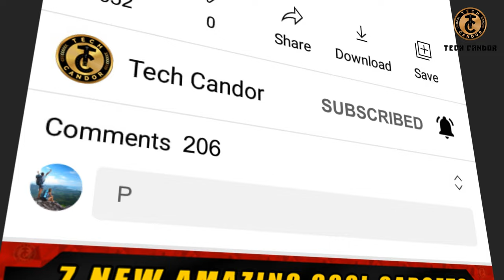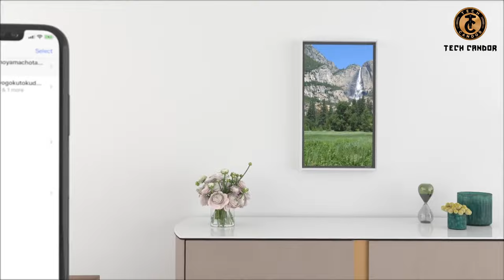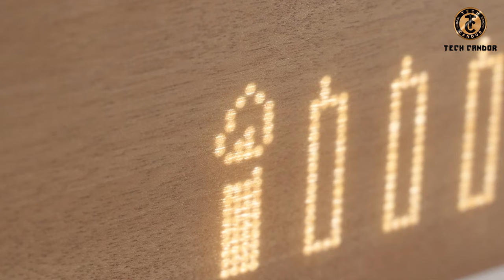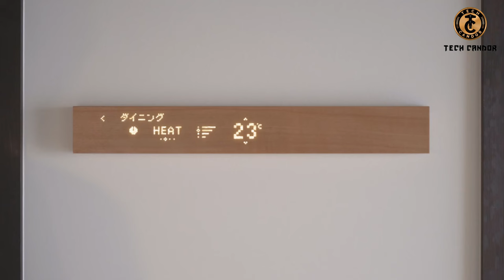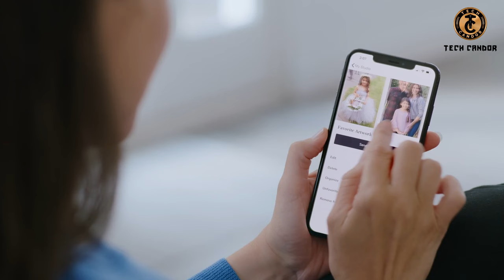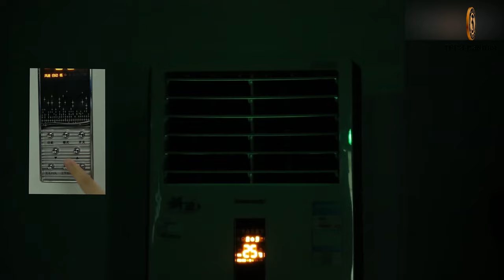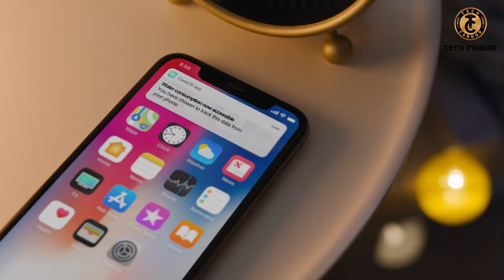Top 12 Best Gadgets for Home Decoration | Available On Amazon | Cool Wall Decor Gadgets [HINDI]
Hey Guys.. In this video you'll see Top 12 Best Gadgets for Home Decoration, Amazing wall decor gadgets, which you can buy from Amazon India and Online. You'll see some best ever smart home decor gadgets and latest 2022 amazon gadgets for your smart home.
In Hindi with English subtitle.

इस वीडियो में आप देखने वाले हे अमेज़न पे मिलने वाले कुछ कूल मजेदार गैजेट्स और कमाल के प्रोडक्ट्स जो आपके घर को सजाने के लिए बेहतरीन रहेगा .

00:00 - Intro

00:52 - Jellyfish Lamp

01:41 - Atmoph Window 2

02:48 - Helios Touch

03:45 - LYFE Levitating Pot

04:38 - Solstice Kinetic Clock

05:19 -MUI

06:17 - Smart levitating Moon Lamp
(With Stand)
(Galaxy Edition with Stand)

07:09 - Meural Canvas

07:59 - Luminous Tape

08:45 - Nanoleaf Canvas Light
(Tringle Shape)
(Hexagon Shape)
(Square Shape)

09:32 - Samsung Frame TV

10:41 - CareOS Poseidon Smart Mirror

11:41 - Outro